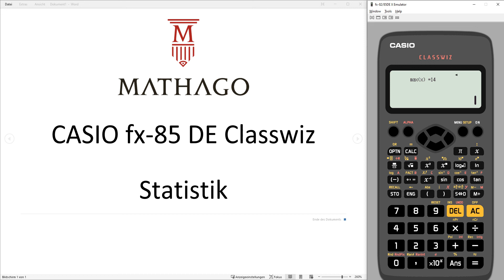Casio fx-85DE Classwiz - Statistik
Dieses und über 10000 weitere Videos zur Mathematik Zentralmatura Kompensationsprüfung und Aufgabenpool sowie zum Technologieeinsatz bei all diesen Aufgaben findest du

Folge Mathago auch auf Instagram und Facebook um up to date zu bleiben und auch über die Sozialen Netzwerke Mathematik zu lernen